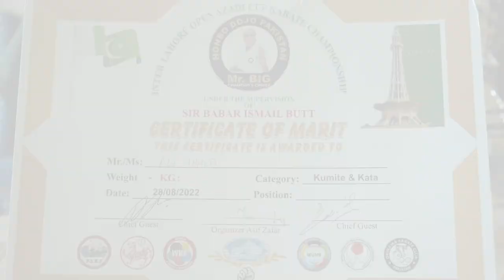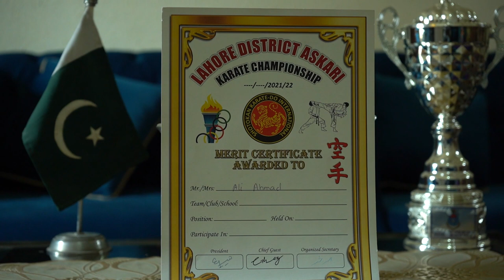Life with Down syndrome| Ahmad’s success story| Rooba Arooj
Ahmed's story of a successful life with Down syndrome | Rooba Arooj